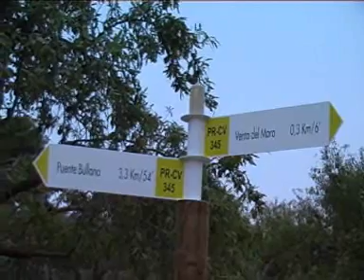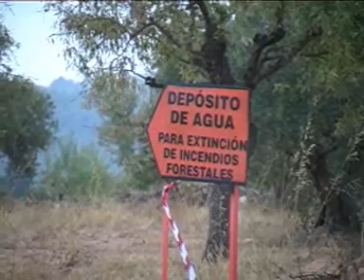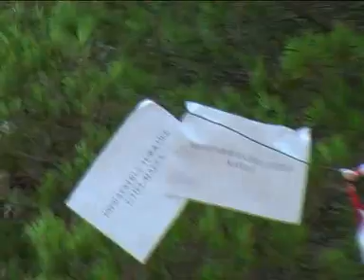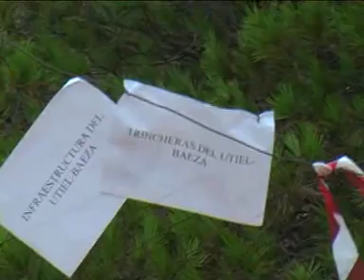V Marcha Senderista Popular Venturreña. Venta del Moro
Marcha del Utiel-Baeza (14km): Venta del Moro-Casas de Pradas-Puente de Hierro-Venta del Moro.